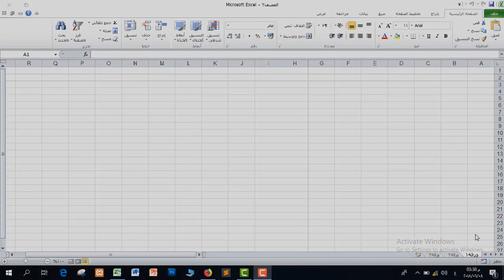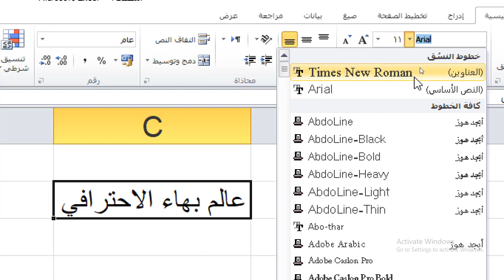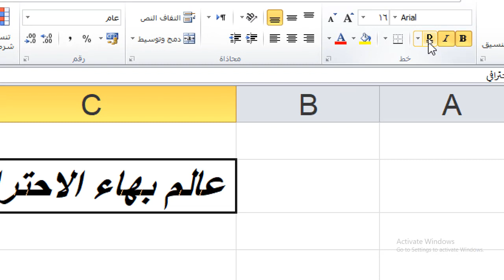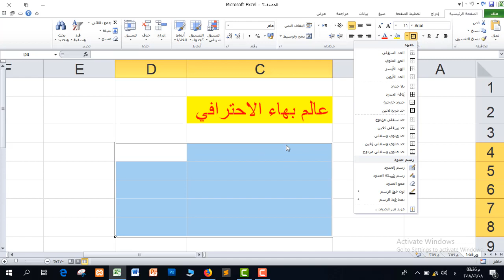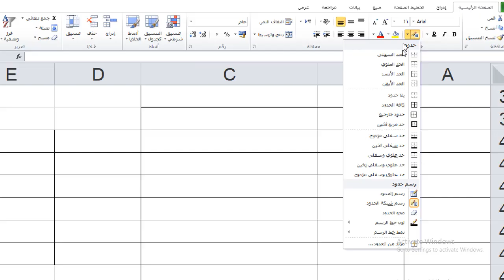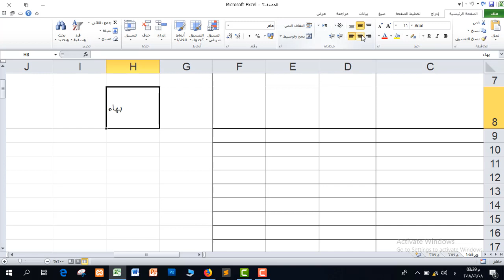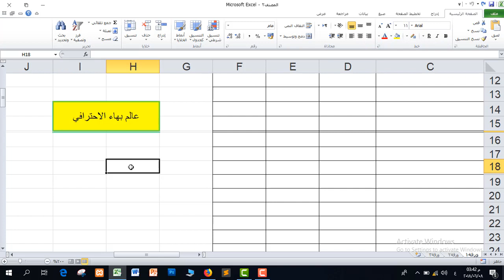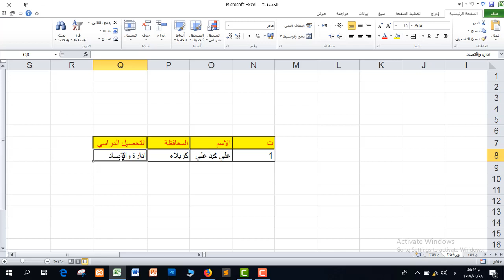كورس تعليم برنامج اكسل - المستوى الأول | المحاضرة 3 | تنسيق الخلايا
طريقة الانضمام لمنصة عالم بهاء الاحترافي التعليمية